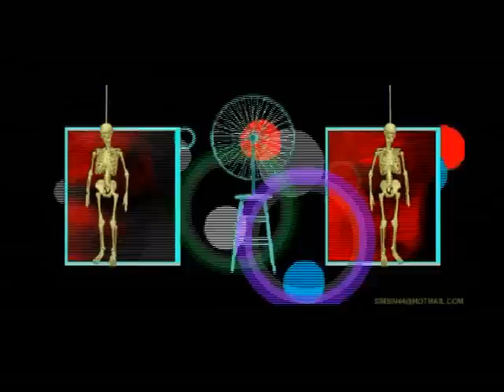Kenneth Dreams Of Cybermen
sin sin uses touches of animutation to illustrate the track Right Hand Ponk by Japanese band OOIOO.

sin sin  makes animations, films, comics, music, performance poetry and pan media performances. sin sin  uses and abuses new technologies to make artworks for the 21st Century whilst being mindful of traditional craft, forms and traditions. They take comedy seriously as a vehicle for discourse. They make no distinction between high and low art, but between the boring and the engaging. With a background in old school animation and theatre, core members of sin sin started making digital animations and performances for clubs in that distant epoch, the nineteen nineties. Their touring live show, Star Dot Star - Post Techno Revue was commissioned by New Moves at The Centre for Contemporary Arts, Glasgow. sin sins pan-media comedy for the stage, Hospital For Skeletons, premiered at tf2 Theaterfestival van Nederland en Vlaanderen in Amsterdam. To The Worm There Is No Underground is a modern day pageant devised to tell a story in a club setting to an audience that is there to dance. Their short films have been shown in film festivals worldwide including screenings in America, Russia, Canada, Romania, Germany, Poland, Spain, Croatia, Netherlands, France and England. sin sins Inside The Dishwasher, was featured in the Art Animation Gallery and on the video review DVD at Siggraph Computer Animation Conference in Boston.
The Fat Controller says The media is your only friend